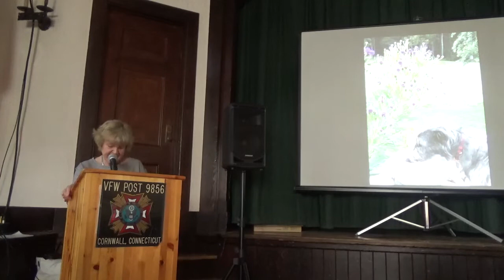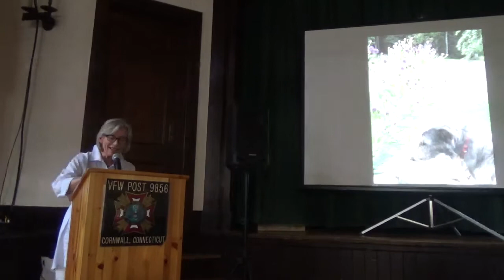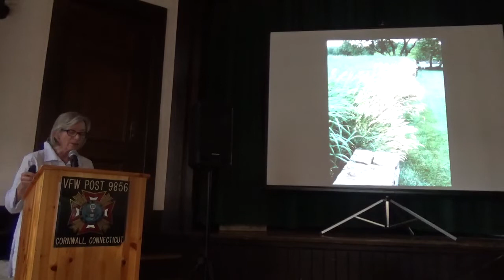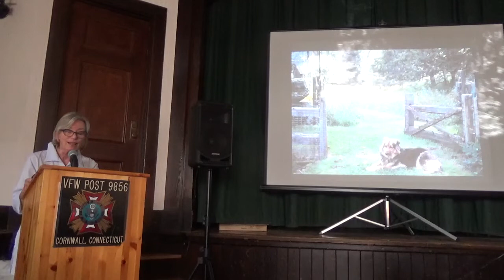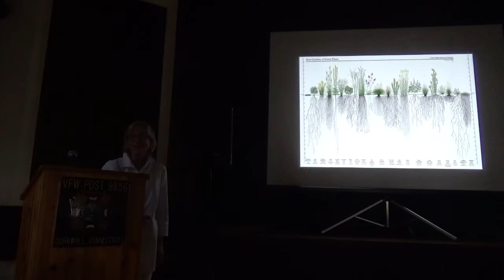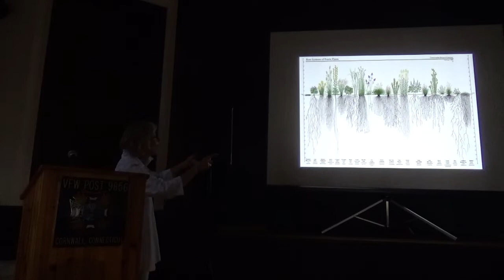Page Dickey talk at Cornwall CTtown hall 6 17 22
Page Dickey Talk at Cornwall CT Town Hall 6/17/22